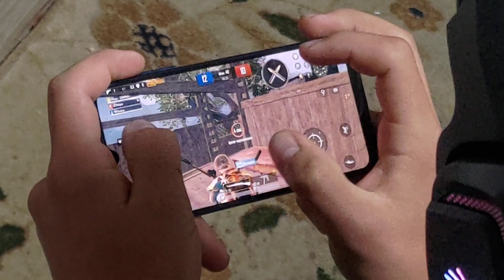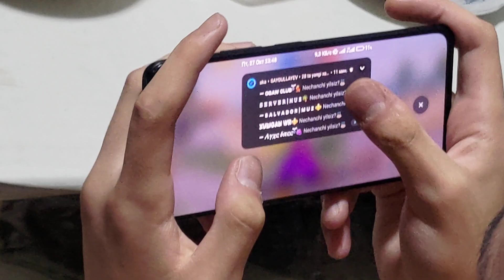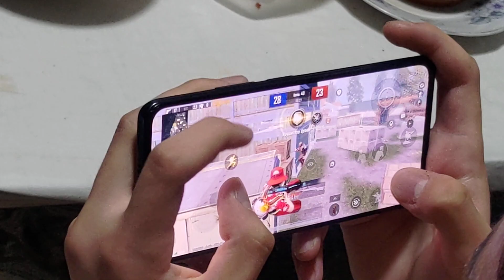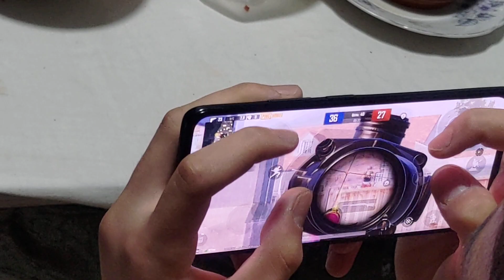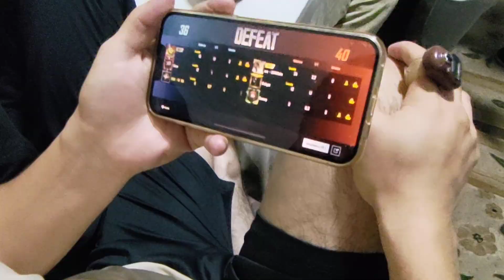PUBG MOBILE: CUSTOM IVENT. 3VS3 TOSHKENT.